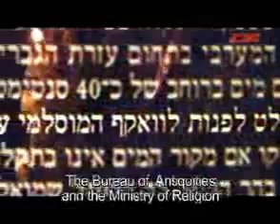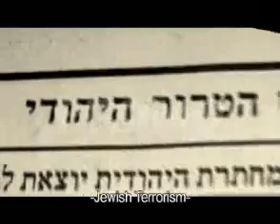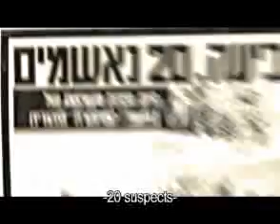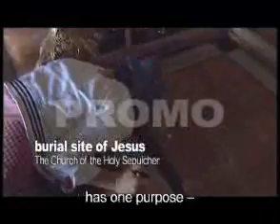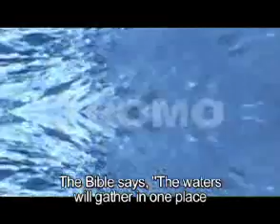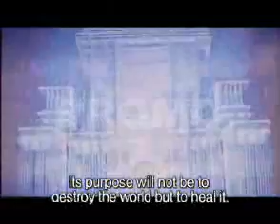THE BURDENSOME STONE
The Burdensome Stone/The Foundation stone- Even Hashtiya
The stone under the Dome of the Rock on the Temple Mount
Research, Screenplay and Director: Tali Ohaion Ginerman.

Produced by: Foundation Stone Productions  limited partnership.
Talia Inspiration Ltd, Scala Ltd.
Co-Producers: Ruth Downie, Amir Gedalia, Yaniv Hamama, Oren Sela.
Cinematographer: Roni Aharon.
Editor and After -Effects: Eldad Cohen.
Original Music: Yosef Assayag, Ziv Harpaz,
 The Holy Creatures, Nash Didan.
Animation: Daniel Louis.

This is where it all began and where it all will end
In 2002 a water stain was discovered on the Foundation Stone.
Sources report that Moslem clerics have asked to consult with Kabbalists.
Both sides believe that the rising of water in the Foundation stone presages the End of Days.
According to Judaism the Foundation Stone is connected to the Creation.
It is the location of the Holy of Holies of the Temple.
According to Islam - this is where the Prophet Mohammad ascended to Heaven.
Christianity attributes the concept of the mystical foundation to Jesus as the source of the waters of the world  kindness  life.

The Explosive of the World.
The Jewish mystical conception of the Foundation Stone as the seed & chakra of the world legitimizes the connecting of all the religions to this place of union between God and man A pluralistic approach which makes it impossible to conquer this place through human means.
Every theological and historical event is a manifestation of divine intervention and serves to bring about the Redemption.
In this role-play the Jews represent the Priests of the entire world  For my house will be the house of worship for all nations
מחיר כרטיס 30 ש"ח אנא הפיצו
הקרנה של הסרט אבן השתיה תתקיים ב30.7.12 {יום שני אחרי תשעה באב} בשעה 20:30 במתחם קבר דוד - מערת אסף - העיר העתיקה, ירושלים.